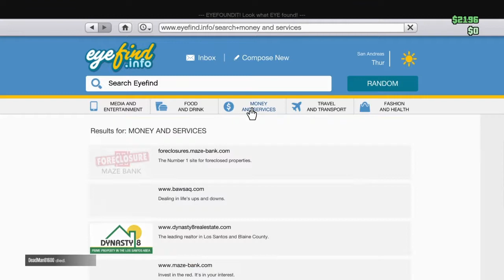1v1 turns into 1v7!!!!!?? GONE WRONG